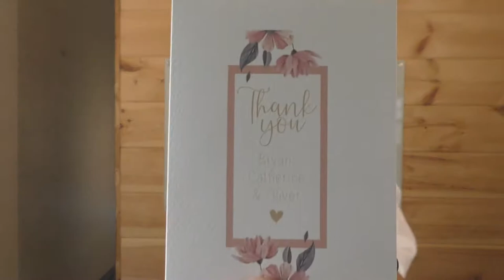Answering MK From The Netherlands